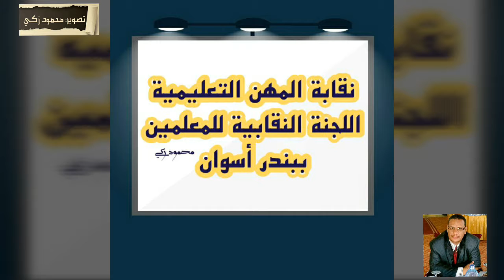تكريم أم الأجيال الأستاذة الفاضلة/ صافيناز محمد إبراهيم وكيل وزارة التربية والتعليم بأسوان الأسبق .